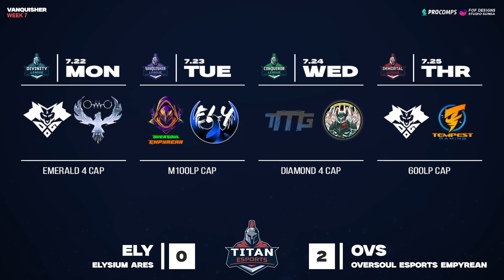TES 2024 Summer | Vanquisher League Week 7 | Elysium Ares Vs. Oversoul Esports Empyrean